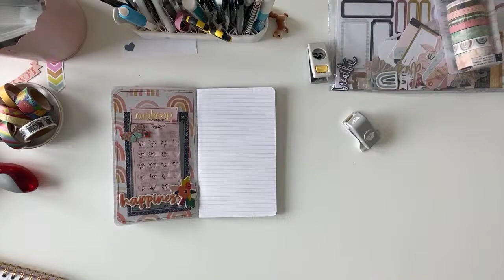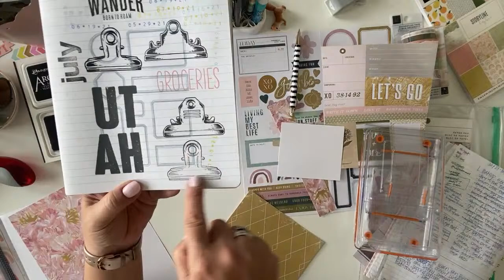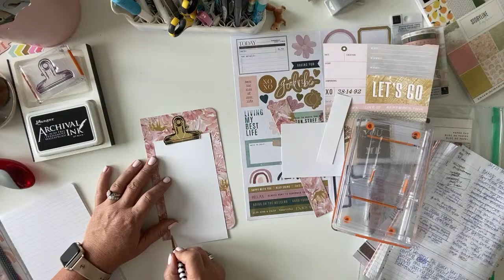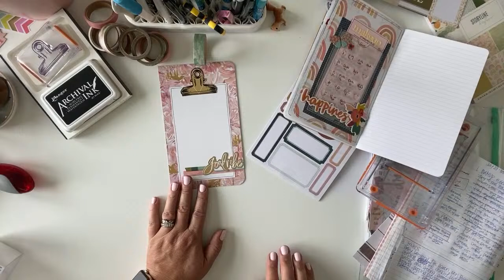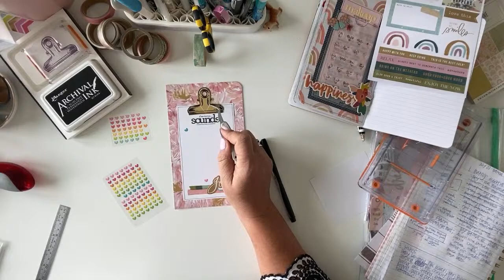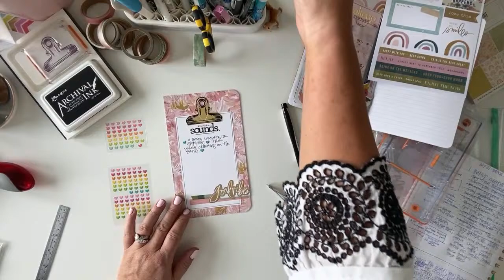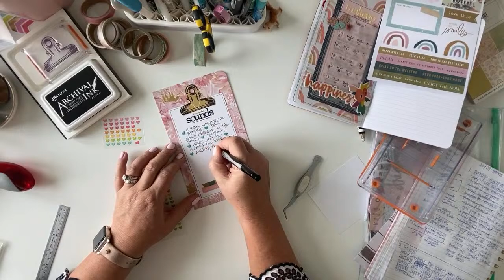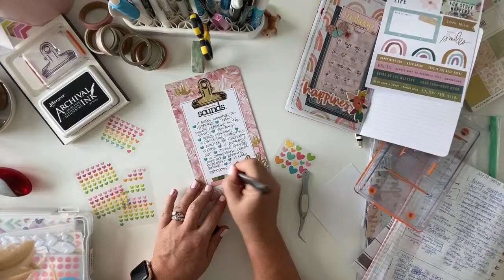List With Me… LIVE, Traveler's Notebook Style 7.10.21 - continued :)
***IF LINKS GIVE AN ERROR, COPY & PASTE IN YOUR BROWSER & THEY'LL WORK NO PROBLEM :)  FOR SOME REASON THE LINKS DON'T WORK FOR SOME PEOPLE***

List With Me Live... Traveler's Notebook Style
Join me LIVE as we work together to create several different themed lists.

Epson PictureMate PM-400 Printer

Cutterpillar Trimmer

Rolling Storage Cart

Die Cut Storage
Split Clear Bin
**holds the die cut storage cases , fits inside Ikea Expedit/Kallyx units

Zipper Pouches
Vertical Desktop Organizer
**holds the sticker storage pouches, fits inside Ikea Expedit/Kallyx units

Split Clear Bin
**holds the stamp storage envelopes, fits inside Ikea Expedit/Kallyx units

White Cardstock

Pencil Case

PRODUCTS USED IN THIS VIDEO:
This Week -